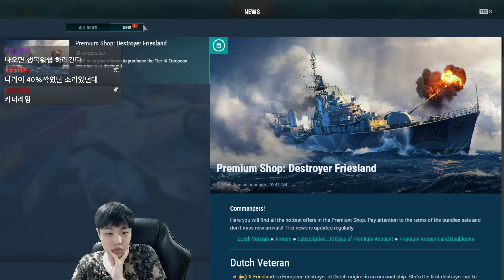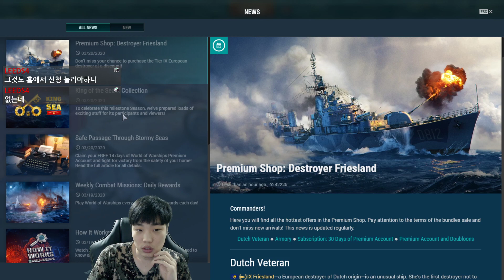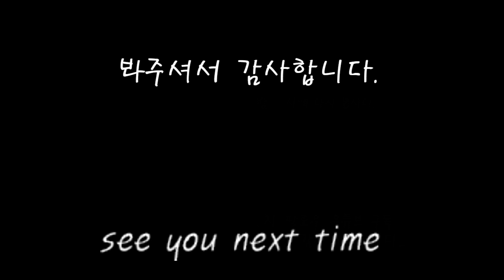스탈린 이 좋은 배를 왜 지금 탔을까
있는 것 중에 원하는거 타드립니다.
Tell me if you want to see anything.
何か見たいことがあったら話してください。

08:31 Kagero, 카게로
21:02 탈린, Tallinn
33:53 Edinburgh, 에딘버러
58:38 Tashkent, 타쉬켄트
1:19:29 에기르, Ägir
1:41:33 장 바르, Jean Bart
2:00:25 시마카제, Shimakaze
2:08:53 Petropavlovsk, 페트로파블로프스크
2:23:21 콜베르, Colbert
2:27:42 스몰란드, Småland
2:38:48 콜베르, Colbert
2:49:13 스탈린그라드, Stalingrad
3:07:29 스몰란드, Småland
3:21:08 Kléber, 클레베르
3:34:08 라플란드, Lappland
3:48:27 ARP Takao, ARP 타카오
4:00:10 시마카제, Shimakaze
4:12:34 콜베르, Colbert
4:28:08 골리앗, Goliath
4:43:08 Petropavlovsk, 페트로파블로프스크
5:20:51 스몰란드, Småland
5:37:45 Venezia, 베네치아
5:54:02 스탈린그라드, Stalingrad